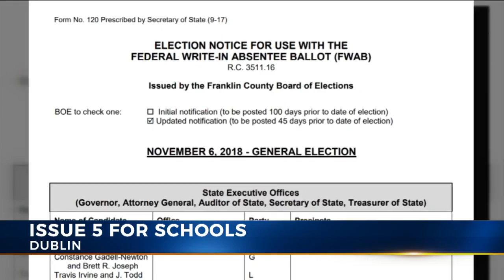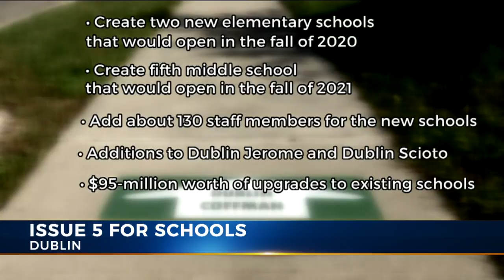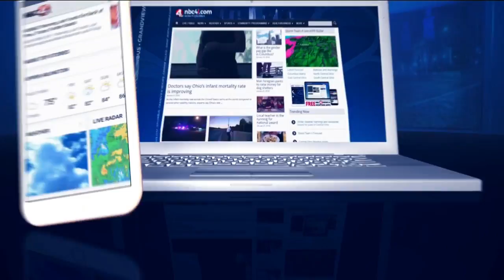Dublin City Schools hopes to open more buildings if bond and levy issue passes